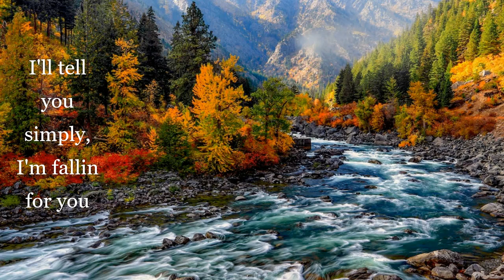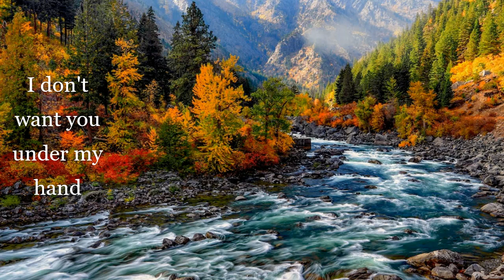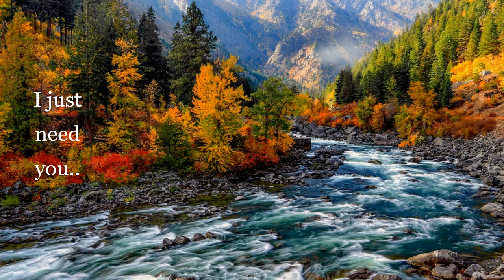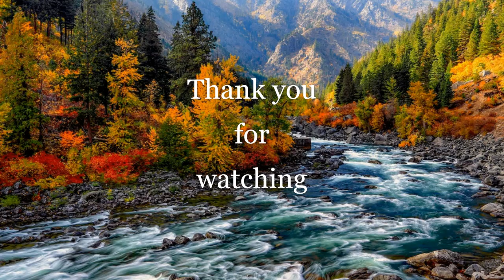Simply by Sara Hickman (lyrics)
Song Simply by Sara Hickman

The purpose of this lyric video is to share and post my favorite song and give thanks to the singer., artist. No copyright intentions.